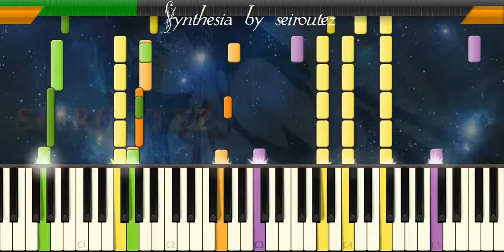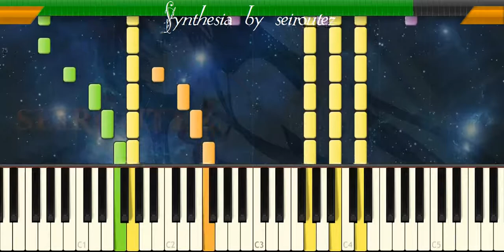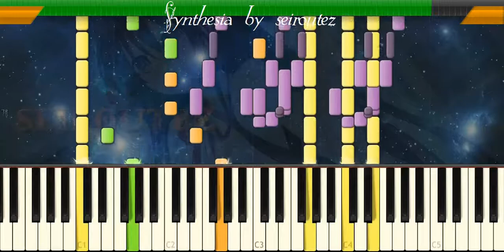[Synthesia][MIDI] chattanooga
[Synthesia][MIDI]